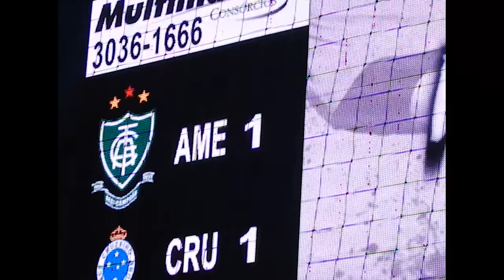Bastidores de América 1x1 Cruzeiro - Semifinal do Campeonato Mineiro 2017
Imagens inéditas do primeiro clássico semifinal do Campeonato Mineiro 2017